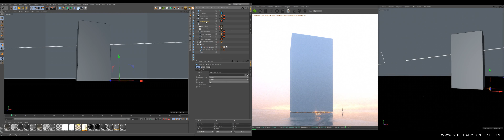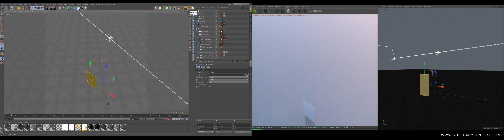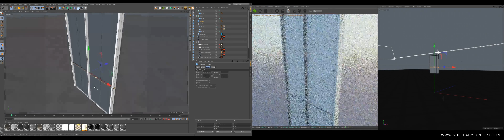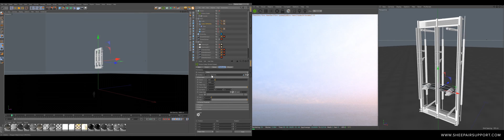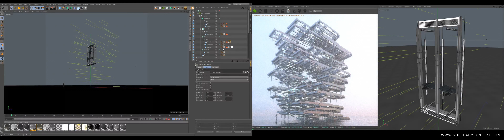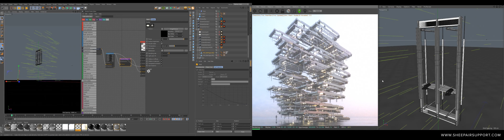Process #11 - Kowloon | Sheepairsupport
Kowloon
Curtain Wall studies and panelling fun!

Architectural modelling exercise done in Cinema4d and rendered in Octane.